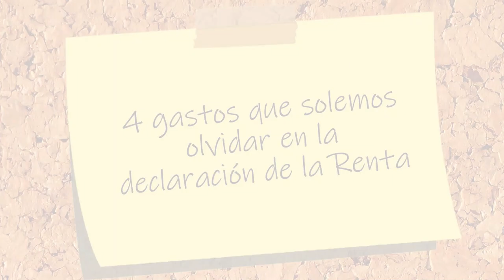Renta 2019: cuatro gastos que solemos olvidar en la declaración